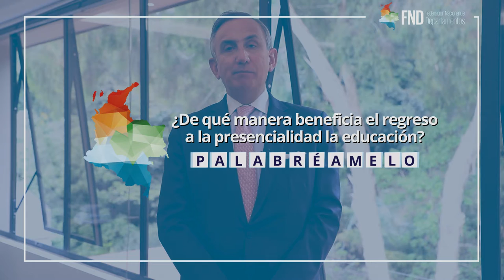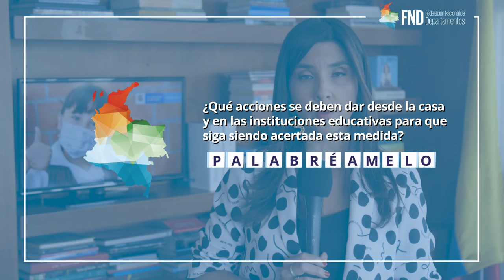Palabréamelo Cap 18 - Regreso a la presencialidad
Las acciones implementadas para el regreso a la presencialidad de las instituciones educativas👩‍🎓🏫 y el beneficio que esta decisión representa para las regiones🇨🇴 es la temática del primer Palabréamelo del año, el cual contó con la participación de la @Mineducacion, @VictoriaBxE y el rector de @UExternado, @HernandoParraN